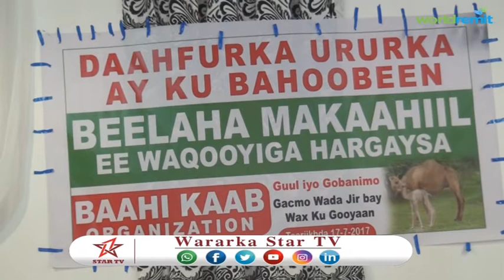DAAWO URURKA BAAHI KAAB OO LAGAAGA DHAWAQEY MAGALADA HARGEISA + WAXA UU KA SHAQEYN DOON.....